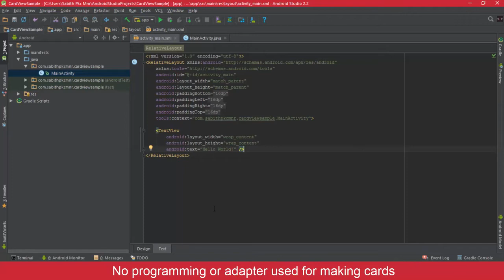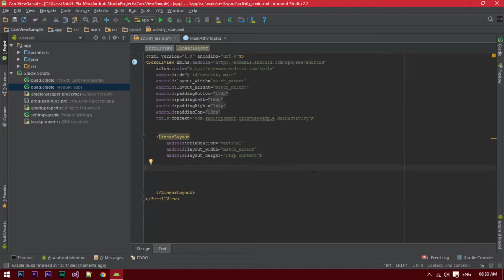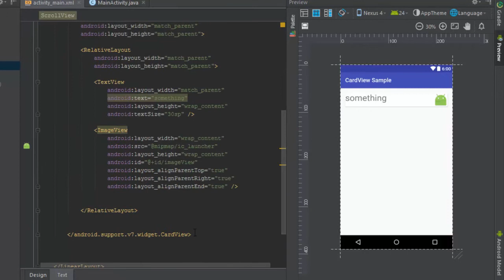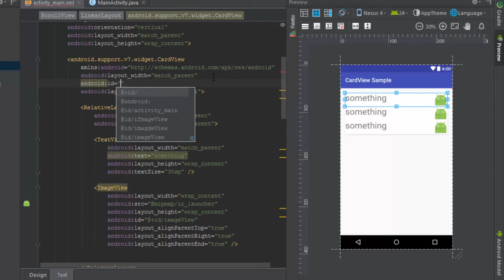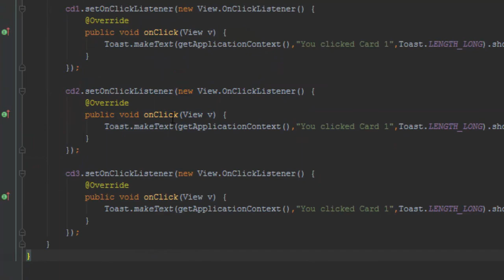How to Make CardView in Android Studio Without Programming - Android Studio 2.2 Tutorial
Hello my viewers and subs !
Here is how to use a cardview in android studio.

For this tutorial, You don't need much programming skills, I can take you to the right place.

Thanks